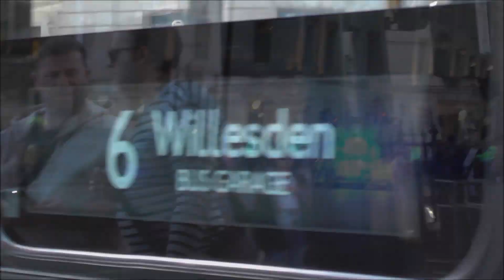Metropolitan Police Traffic cars responding lights and sirens in London! #1513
Datum: 17/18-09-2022, te London (United Kingdom)

Hier ziet u: Verschillende BMW's van de Metropolitan Police afdeling verkeerspolitie met spoed door Londen. Deze toffe BMW's zijn uitgerust met ANPR-camera's.

Op alle beelden op dit YouTube Kanaal berust auteursrecht. Deze beelden mogen dus niet zonder schriftelijke toestemming van de eigenaar worden gebruikt.

Reacties die beledigend, discriminerend of anderszinds aanstootgevend kunnen zijn worden zo snel mogelijk verwijderd. Kanalen die regelmatig negatief reageren of een reactie plaatsen die voldoen aan bovenstaande criteria worden geblokkeerd en kunnen dan dus niet meer reageren. Houd het dus netjes, ook in de comments!